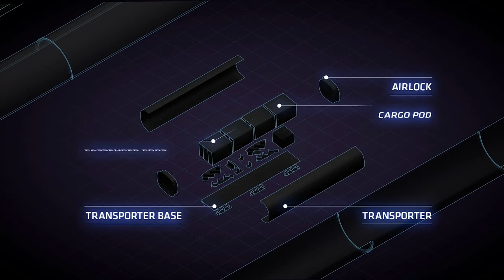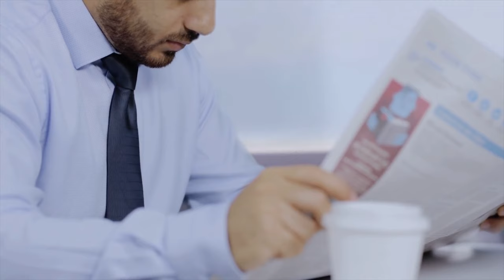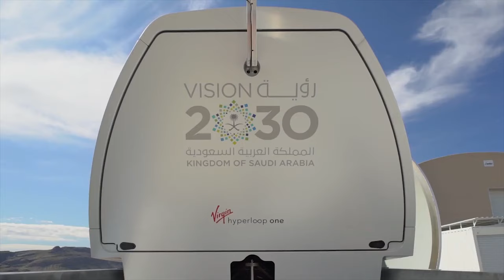Hyperloop: Transportation of the Future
Hello World.
I'm Imagination.
Today I'm going to talk about Hyperloop: Transportation of the Future.

Hyperloop is a new form of ground transport currently in development by several companies, It could see passengers traveling at over 700 miles an hour in a floating pod which races along inside giant low-pressure tubes, either above or below ground.

There are two big differences between Hyperloop and traditional rail. Firstly, the pods carrying passengers travel through tubes or tunnels from which most of the air has been removed to reduce friction. This should allow the pods to travel at up to 750 miles per hour.
Secondly, rather than using wheels like a train or car, the pods are designed to float on air skis, using the same basic idea as an air hockey table, or use magnetic levitation to reduce friction.

Supporters argue that Hyperloop could be cheaper and faster than train or car travel, and cheaper and less polluting than air travel. They claim that it's also quicker and cheaper to build than traditional high-speed rail. Hyperloop could, therefore, be used to take the pressure off gridlocked roads, making travel between cities easier, and potentially unlocking major economic benefits as a result.

Several different companies are working to turn the idea into a functioning commercial system.
Hyperloop technology is still in development even though the basic concept has been around for many years. At the moment, the earliest any Hyperloop is likely to be up and running is 2020 but most services are expected to be later, as trials of the technology are still in their early stages.

It's still not clear where Hyperloops will be established but many companies have sketched out routes in the U.S., U.A.E., India, Europe, and elsewhere.

The basic idea of Hyperloop as envisioned by Elon Musk is that the passenger pods or capsules travel through a tube, either above or below ground. To reduce friction, most -- but not all -- of the air is removed from the tubes by pumps.
Overcoming air resistance is one of the biggest uses of energy in high-speed travel. Airliners climb to high altitudes to travel through less dense air; in order to create a similar effect at ground level, Hyperloop encloses the capsules in a reduced-pressure tube, effectively allowing the trains to travel at airplane speeds while still on the ground.

The pods will get their velocity from an external linear electric motor -- effectively a round induction motor rolled flat. Under Musk's model, the Hyperloop would be powered by solar panels placed on the top of the tube which would allow the system to generate more energy than it needs to run.

Supporters argue that Hyperloop is significantly better than high-speed rail. It is lower cost and more energy efficient because, among other things, the track doesn't need to provide power to the pods continuously and, because the pods can leave every 30 seconds, it's more like an on-demand service. It's also potentially two or three times faster than even high-speed rail and ten times the speed of regular rail services.

Critics of Hyperloop have warned that traveling in the tube might be an uncomfortable experience, due to nausea-inducing acceleration, plus lateral G-force on bends in the route. However, Virgin Hyperloop One says that a journey via Hyperloop will feel about the same as riding in an elevator or a passenger plane.

Musk's LA to San Francisco version offered tickets at just twenty dollars but Virgin Hyperloop One is vaguer on its plans: "Difficult to say as it will depend greatly on the route, but the goal is to make it affordable for everyone," it said, while Hyperloop Transportation Technologies said it expects "a profitable system with low ticket price projections".

The companies building Hyperloop services argue that they are significantly cheaper to build than high-speed rail services. Musk's Hyperloop Alpha paper claimed his LA to San Francisco route could be built for one-tenth of the price of a high-speed rail alternative. Other companies have said their services could be one-third to half the price of rail services and much faster. Being cheaper to build should mean these services can become profitable quickly.

Despite doing much to lay the groundwork for Hyperloop services, Musk initially said he was too busy to develop his own service. There are now a number of companies working to turn the idea into reality, including startups and others that have been working on the idea for some time already. Among them are Virgin Hyperloop One, HTT, TransPod, Arrivo, and others. Each is developing a slightly different set of technologies, but the fundamental underlying idea remains the same.